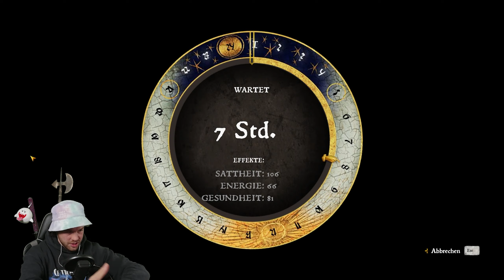Kingdom Come Deliverance Lets Play || Neues von HERRN RADZIG! || Ep. 66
Kingdom Come: Deliverance BLIND Lets Play
Titel: Kingdom Come: Deliverance
Genre: RPG
Entwicklung: Warhorse Studios
Publisher: Deep Silver | Warhorse Studios